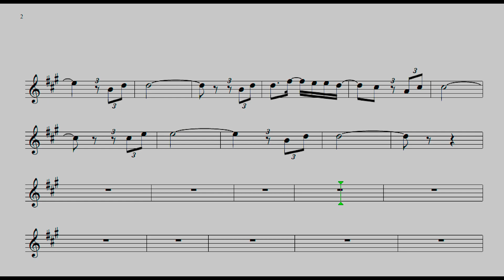Sonho meu🎷Grupo Madalena 🎷Demonstração Tenor sax🎷Princy magoo